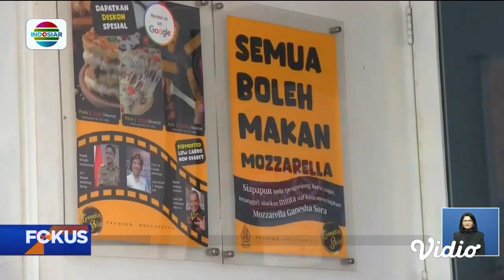Wisata Sekaligus Edukasi Pembuatan Keju Berkualitas Tinggi di Lembang | Fokus